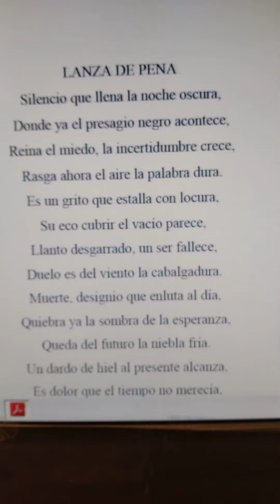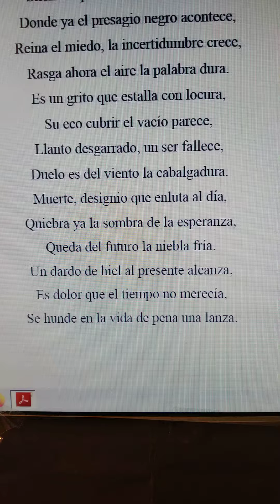foto fotografía de Mat Sigüi literatura poesía Miguel de Asén literatura ebooks español (2)